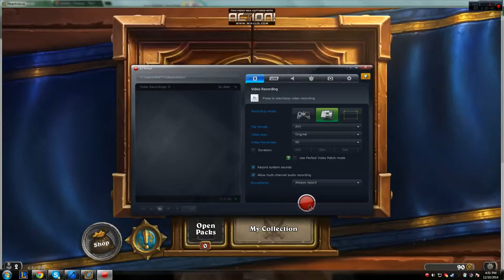My Edited Video